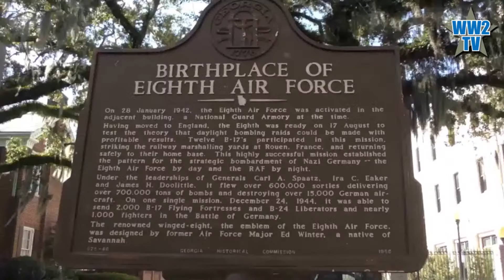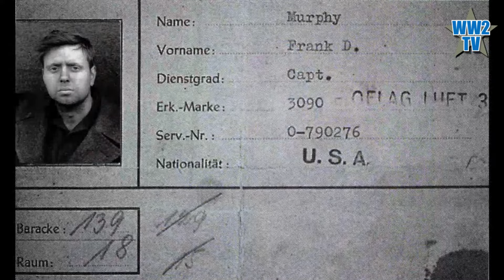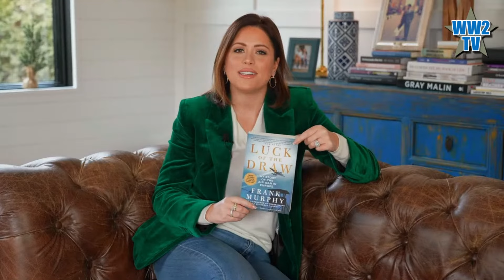Luck of the Draw - My Grandfather's War with the 100th Bomb Group (Masters of the Air)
Luck of the Draw - My Grandfather's War with the 100th Bomb Group
With Chloe Melas

“In the pursuit of authenticity, of accurate history and undeniable courage, no words matter more than, ‘I was there.’ Read Luck of the Draw and the life of Frank Murphy and ponder this: how did those boys do such things?” Tom Hanks

The epic true story of an American hero who flew during WWII, soon to be featured in the upcoming Steven Spielberg and Tom Hanks TV Series, Masters of the Air. Beginning on August 17, 1942, American heavy bomber crews of the Eighth Air Force took off for combat in the hostile skies over occupied Europe. The final price was staggering. 4,300 B-17s and B-24s failed to return; nearly 28,000 men were taken prisoner or interned in a neutral country, and a further 26,000 made the ultimate sacrifice.

Joining us to talk about Frank Murphy's life and the republication of his book is his Granddaughter, the journalist Chloe Melas. Chloe has just started at NBC News, having previously been an entertainment reporter for CNN, covering breaking celebrity news, industry analyses and in-depth investigations. She currently resides in New York with her husband and two sons.